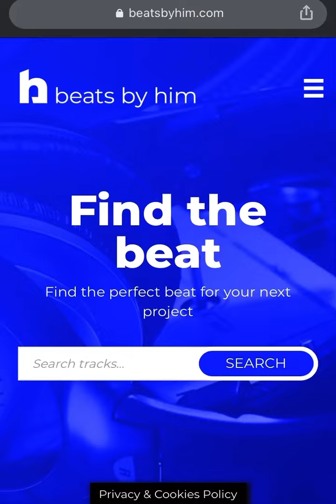All Over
Smooth hiphop with a familiar sample and soulful tones